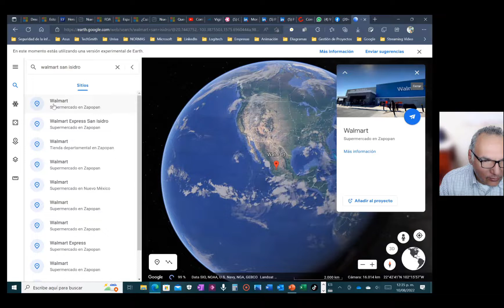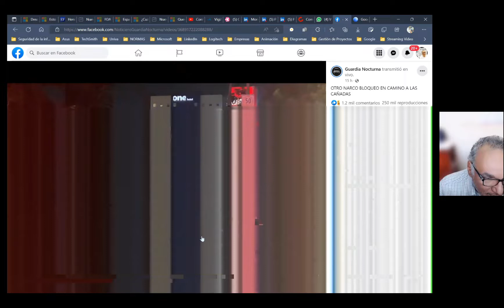Autos incendiados en Jalisco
En las últimas horas se han incendiado autos en Jalisco, al parecer como mensajes para el Gobernador, el partido Movimiento Ciudadano o como avisos entre enfrentamientos de 2 grupos para controlar el estado en tráfico de drogas y dominio político.